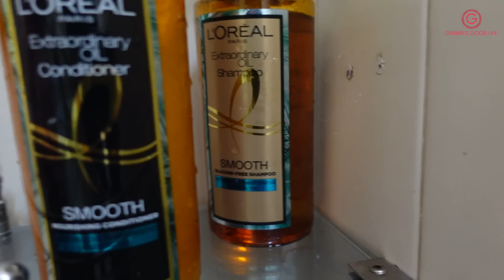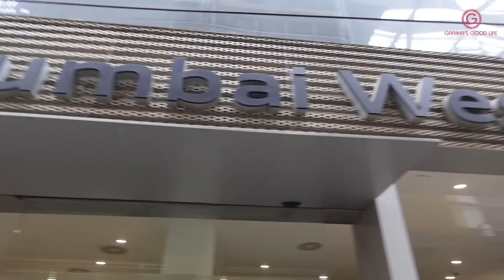I Surprised My Parents In Mumbai 🥳 Garima's Good Life (English Subtitles)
Hi Friends
Do check out L'Oréal Paris Extraordinary Oil Steam Mask ⬇️

Love
Garima

ALSO WATCH OTHER CHALLENGE VIDEOS